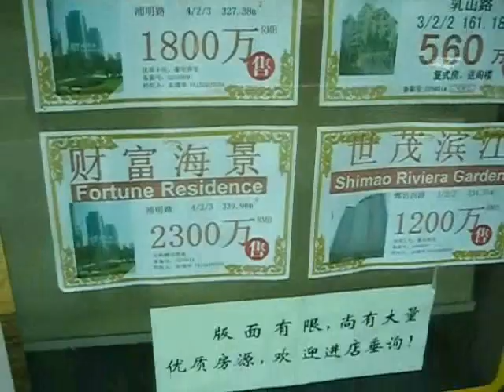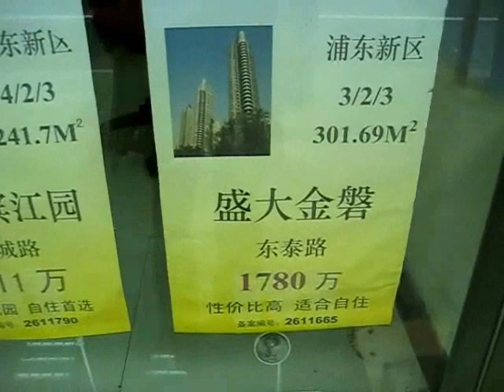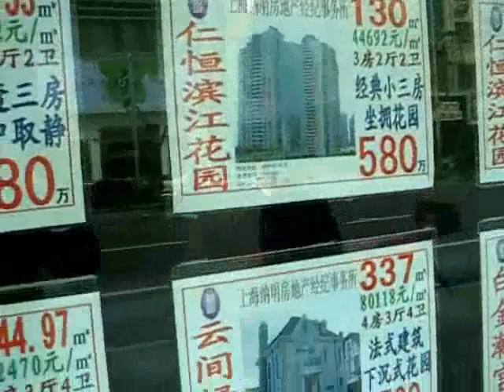Chinese Housing Bubble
Is China in a housing bubble?  Some say yes.  A housing bubble that has been building for years.  Much of China's growth over the past decade has come from lending to the United States.  Now that the United States is in a decline, the Chinese government has injected massive amounts of fiat money into their economy.  Inflation?  Will China be able to lead the world out of a global recession?  Will they continue to print money and tightly control their growth artificially?  I fear China is following in our footsteps.